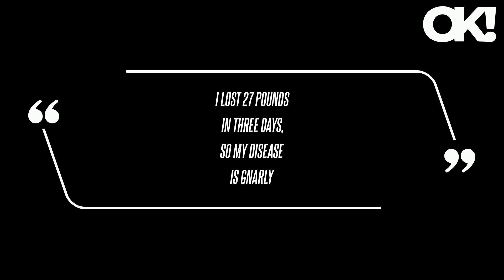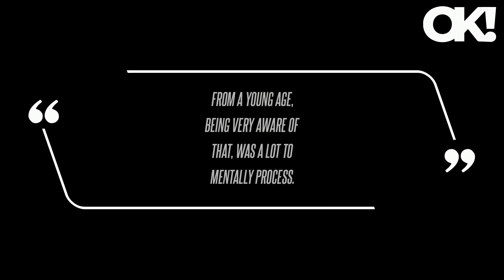Chet Hanks Reveals He Lost 27 Pounds During '3-Day Coke Binge' Before Getting Sober 2 Years Ago: 'My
Tom Hanks and Rita Wilson's son Chet Hanks may have been born with a silver spoon in his mouth, but the famous offspring has still endured his fair share of personal struggles. On the Tuesday, August 13, episode of The Surreal Life: Villa of Secrets, Chet chatted with his costars about his past drug addiction while marking two years of sobriety. "Two years ago today, I was coming off a three-day coke binge where I didn't eat, sleep or barely drink any water for three days straight," he recalled. "I just knew, man, if I don't change my life in a drastic way, either I'm not even going to be around or something bad, so bad, is going to happen that my life might as well be over," he explained of what prompted him to go straight to rehab from Sin City. People think that being Tom Hanks' son, like, I would grow up feeling like I was the s---.